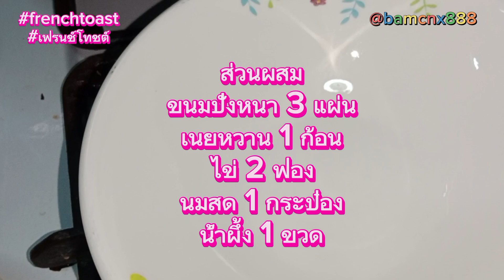โคตรอร่อย!! วิธีทำเฟรนช์โทช ฝรั่งชอบ!!